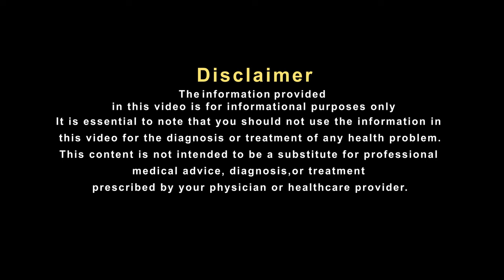40 - 45 की उम्र के लोगो को क्यों रहना चाहिए सावधान ?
40 - 45 की उम्र के लोगो को क्यों रहना चाहिए सावधान ?